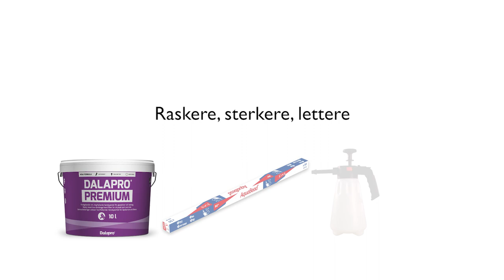Selvheftende hjørnelist – AquaBead Outside 90 (NO)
AquaBead Outside 90 er en selvheftende hjørnebeskytter som du fukter på baksiden og limer på gipshjørner før de sparkles. Dette er en rask og enkel løsning som ikke bare er lett å bruke, men som også gir sterke hjørner. Les mer om hjørnelisten